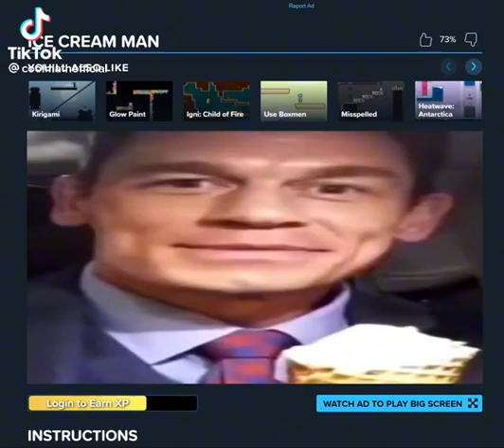even more nut